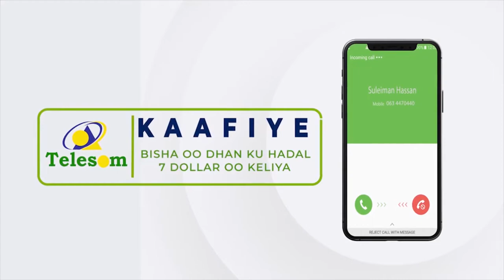"Su'aashu waxa weeyi maxaa loo haysta gudoomiyaha..." Garyaqaaan Maxamed Saalax Cige.